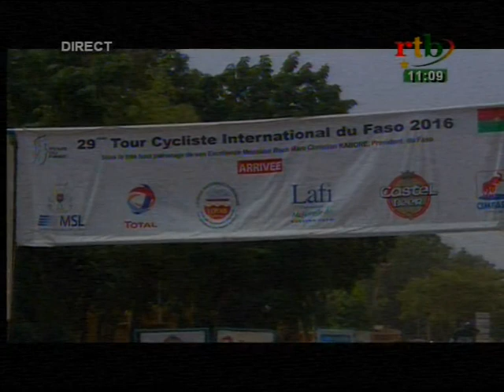RTB - Arrivée du Tour du Faso 2016 - 2ème partie